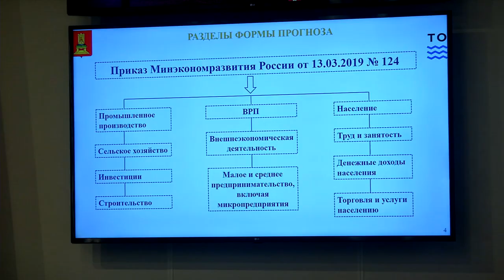Публичные слушания проекта бюджета на три года прошли в Заксобрании Тверской области